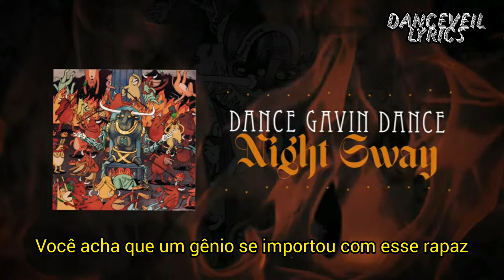Dance Gavin Dance - Night Sway (Legendado/Tradução)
Song: Night Sway
Album: Afterburner

Pedidos nos comentários. :)